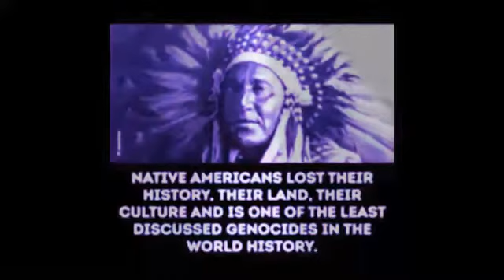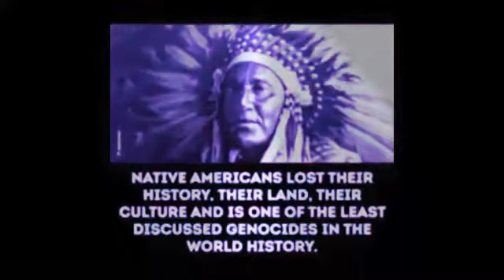Gate - Transfer (Club Mix ‘97) HQ